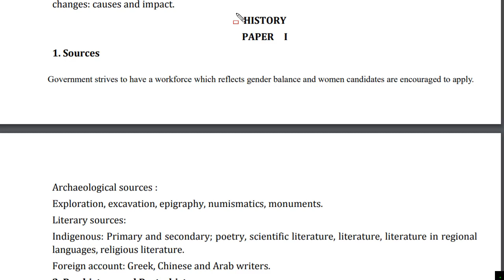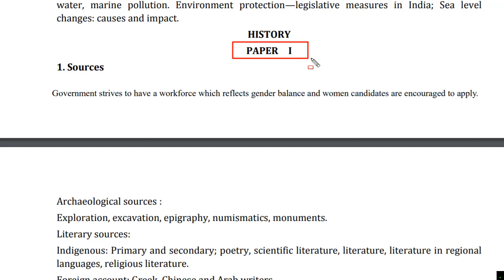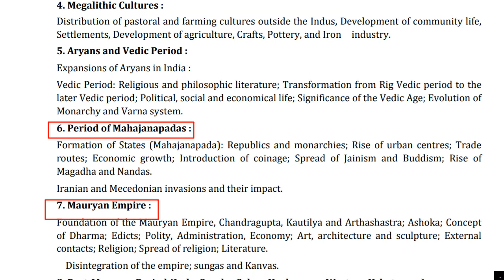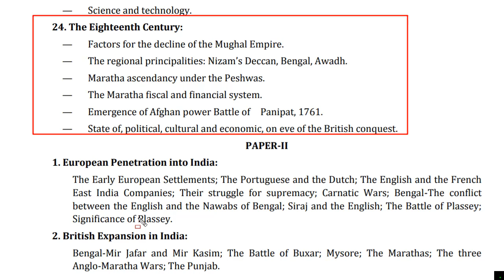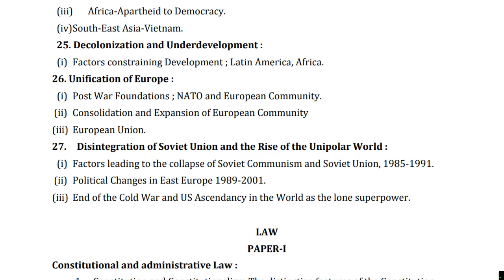UPSC History Syllabus | UPSC History Syllabus in Hindi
New UPSC CSE batches every Week! Get your subscription now.

Unacademy Subscription Benefits:
1. Learn from your favorite educators
2. Dedicated doubt clearing sessions
3. One subscription, unlimited access
4. Real-time interaction with educators
5. You can ask doubts in the live class
6. Download the videos & watch offline

upsc history syllabus,
history syllabus for upsc,
upsc history syllabus in hindi,
upsc history optional syllabus,
upsc syllabus 2021 in hindi,
history optional syllabus upsc in hindi,
upsc syllabus 2021 pdf download,
upsc mains syllabus 2021 in hindi,
upsc optional history syllabus,
upsc syllabus,
history optional upsc syllabus,
history upsc,
history upsc syllabus,
ias syllabus 2021,
upsc full syllabus in hindi,
upsc mains syllabus,
upsc optional subject history syllabus in hindi,
upsc syllabus history,
history ka syllabus 2021,
upsc history subject syllabus,
upsc history syllabus 2021,
upsc mains history syllabus in hindi,